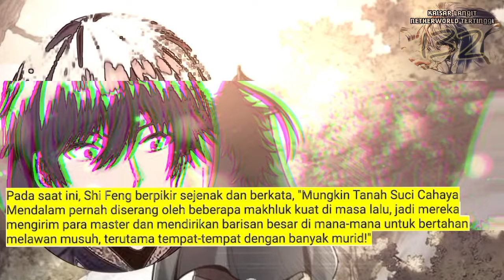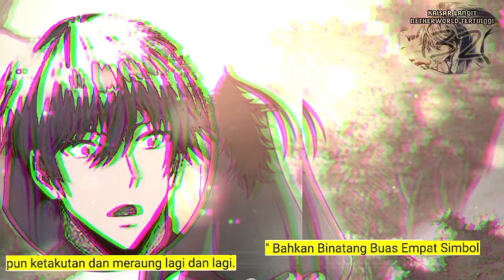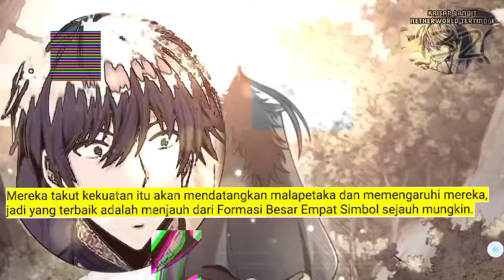Kaisar Langit Netherworld Tertinggi season 132